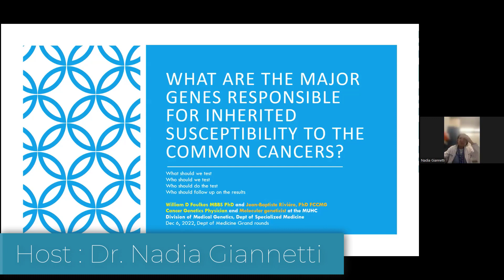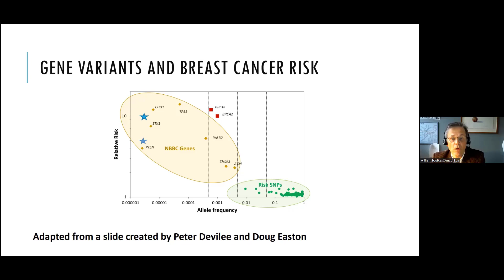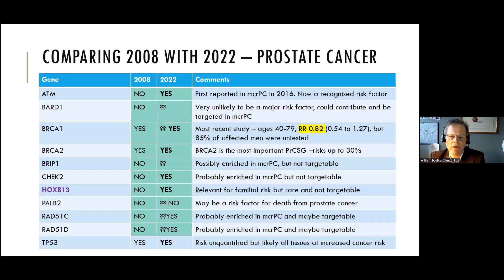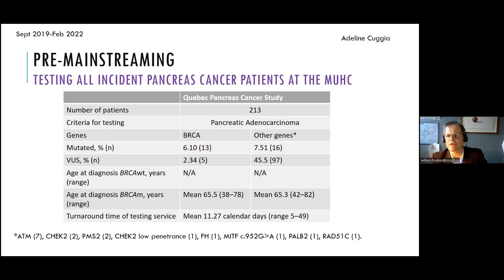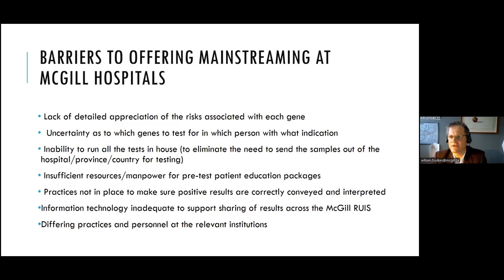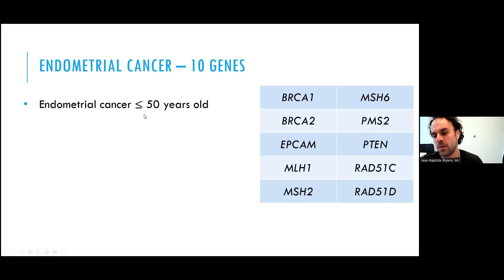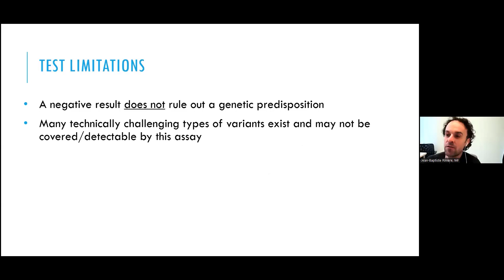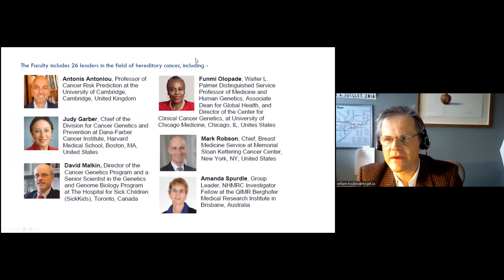MUHC Medical Grand Rounds - Dec 6, 2022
Title:

What are the major genes responsible for inherited susceptibility to the common cancers?

Presenters:

1. William D Foulkes MBBS PhD FRCPC
Member, Division of Medical Genetics, MUHC

2. Jean-Baptiste Rivière, PhD, FCCMG
Molecular geneticist at the MUHC

Dr.William Foulkes is a Senior Scientist at RI-MUHC,  Cancer Research Program
Centre for Translational Biology, a Professor at Department of Medicine, Faculty of Medicine and Health Sciences, McGill University as well as Department of Medicine, Division of Medical Genetics, MUHC.

His research focuses on inherited predisposition to cancer. Throughout his  career, he has  worked to discover the genetic lesions predisposing to cancer development in families where clustering of certain cancer types is observed.

Over the years, he has  studied genes predisposing to the cancer of the breast, colon, ovary and prostate.

Furthermore, he is currently investigating the mechanism by which inherited mutations in the gene DICER1 predispose infants to develop a range of rare tumours, such as pleuropulmonary blastoma, pituitary blastoma or cystic nephroma, early in their life, and he oversees a Registry & Biobank that collects samples and data to support research on the rare small cell carcinoma of the ovary, hypercalcemic type.

 As a researcher-clinician, it is his belief that advances in understanding genetic predisposition to cancer will result in improved prevention and treatment options for our patients and their families.

Jean-Baptiste Rivière is an assistant professor at McGill's Department of Human Genetics, a clinical molecular geneticist at the MUHC,  an associate investigator at the RI-MUHC and the Scientific Director of the RI-MUHC Bioinformatics Platform. He is specialized in identifying genetic alterations responsible for genetic diseases using next-generation sequencing (NGS) and associated bioinformatics tools, and translating genomic technologies into clinical practice, both for rare diseases and cancer.